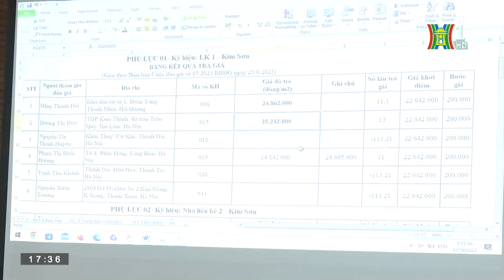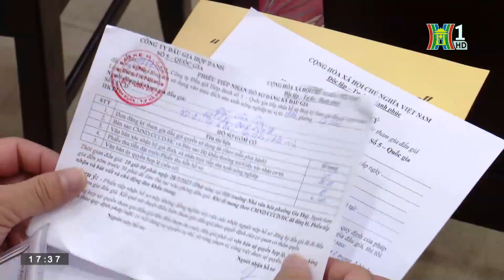Thị trường bất động sản Thủ đô vẫn xuất hiện những điểm sáng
Theo nhiều chuyên gia, do có hạ tầng đồng bộ, tính kết nối cao nên phía Đông Thủ đô đang là khu vực xuất hiện những điểm sáng và thị trường BĐS có tiềm năng phát triển.

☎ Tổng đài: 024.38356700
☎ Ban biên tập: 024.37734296